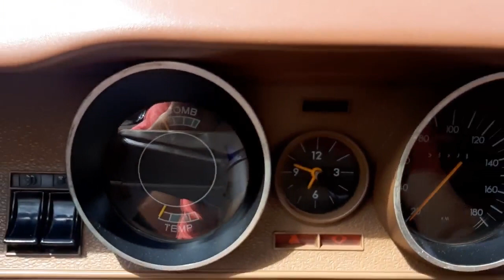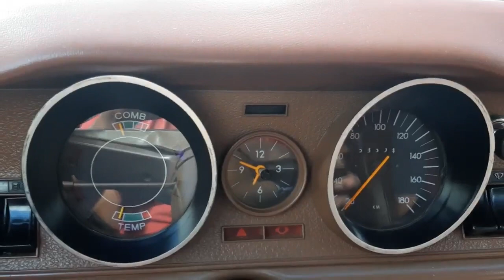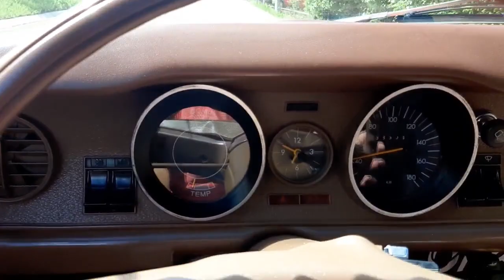Opala 78 de luxo do Alex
opala coupe 1978 de luxo vermelho com interna monocromática, uma combinação muito interessante, em um carro muito bem conservado que esta em nossa cidade a muitos anos, passou por poucos donos;

dirigir esse carro, foi uma experiência muito legal, pois nos dias de hoje, dificilmente se vê opalas em tão com estado de conservação, isso me leva a pensa o quão bom eram esses carros quando estavam na concessionaria, pois hoje em dia dirigimos opalas com folgas na direção, tranbulador e suspensão, e esse opala esta justinho. realmente uma raridade
parabéns pela aquisição Alex

Opala 1972 6 cilindros Turbo injetado de tirar o folego